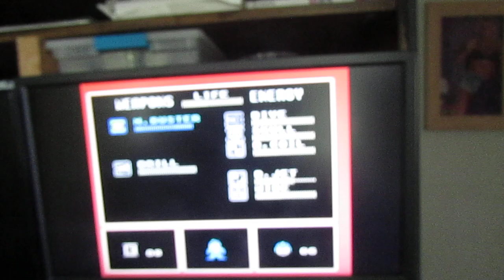Mega Man 4 Toad Man